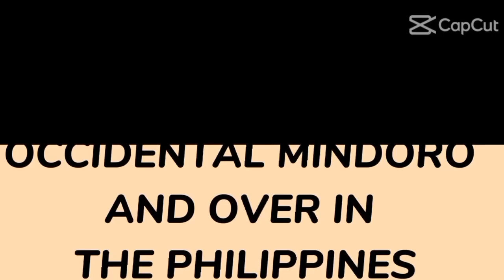BUS SPOTTING COMPILATION IN SAMPALOC, MANILA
Sampaloc, Manila Bus Spotting Compilation:
-Victory Liner
- GV Florida Transport
- Dalin Bus Line
-  JD Dalin Transport
- Maria De Leon Transport